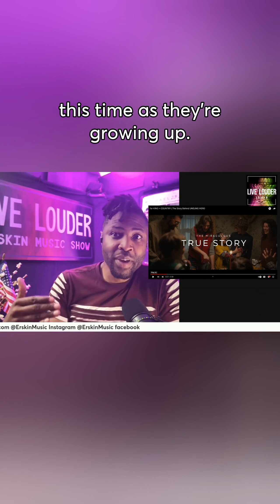UNSUNG HERO REVIEW: ERSKIN MUSIC SHOW